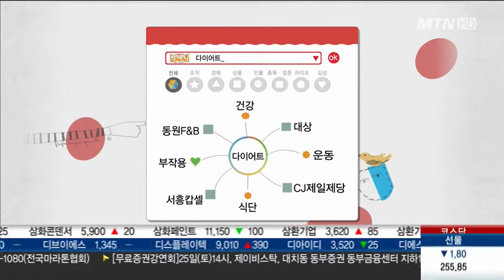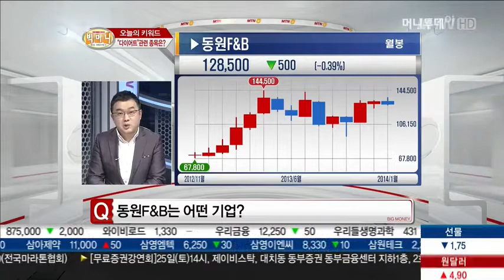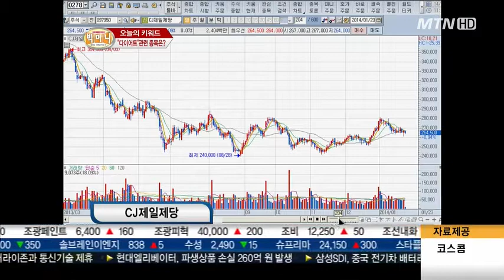[빅머니]데이터 로드맵 '다이어트'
* 빅데이터 로드맵
최근 시장에서 이슈가 되고 있는 키워드에 대한 빅데이터 분석!
관련 키워드와 종목에 대한 전망과 투자전략을 제시한다.